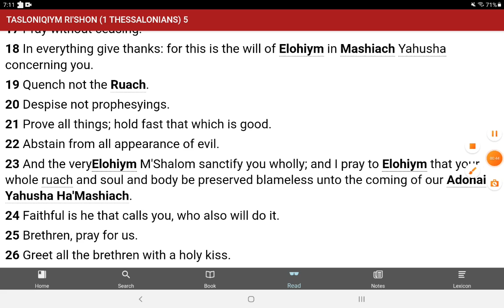Are you thankful to YHWH